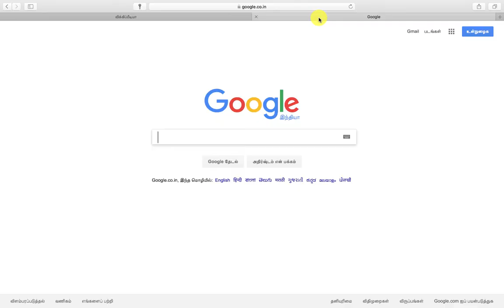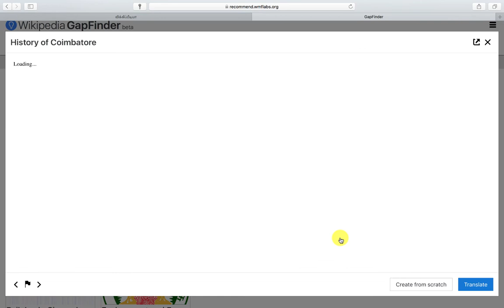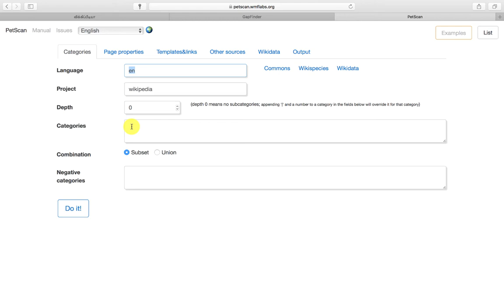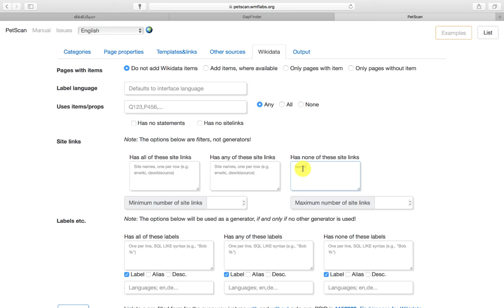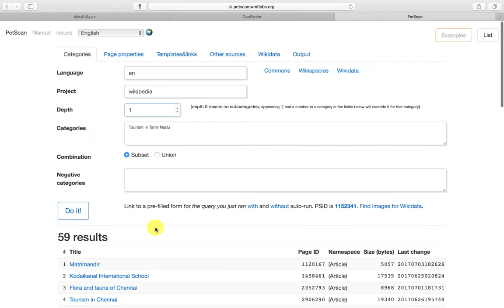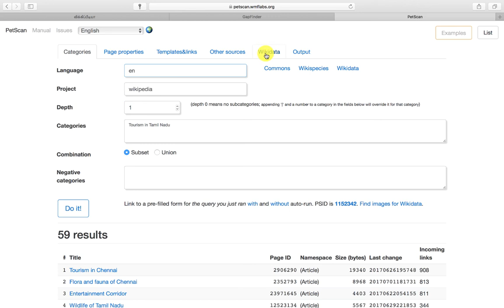விக்கிப்பீடியாவில் தேவைப்படும் முக்கியக் கட்டுரைகளை அறிவது எப்படி?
விக்கிப்பீடியாவில் தேவைப்படும் முக்கியக் கட்டுரைகளை அறிவது எப்படி என்பதை விளக்கும் படம்.